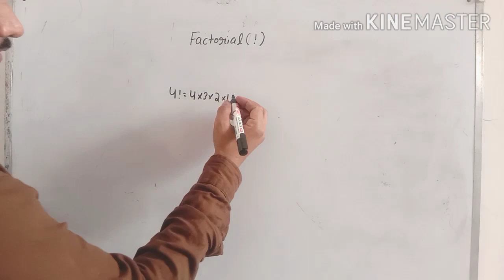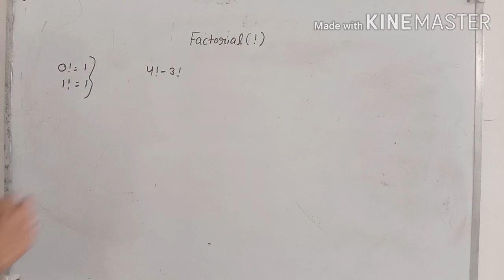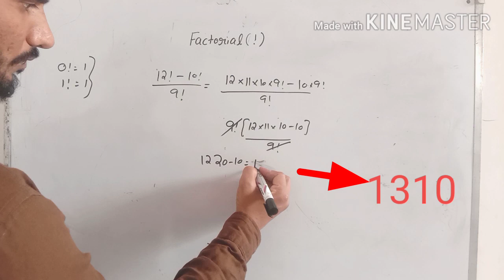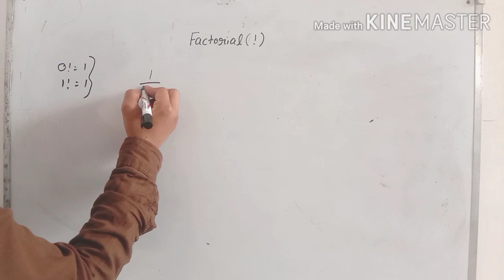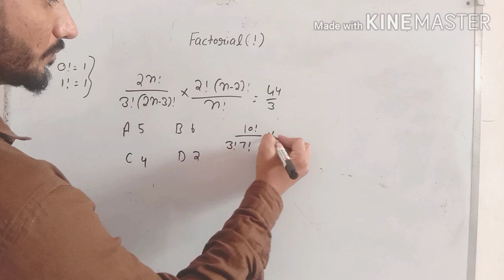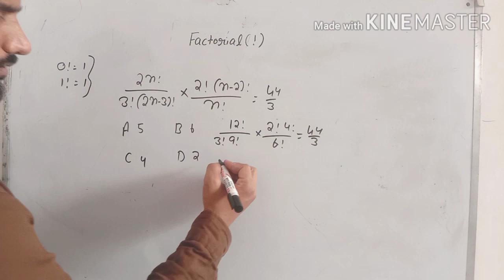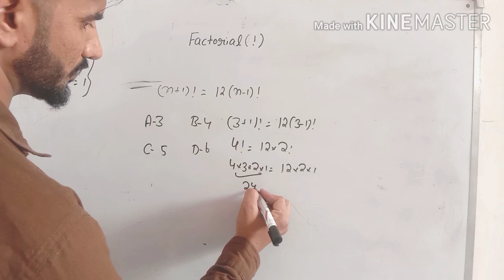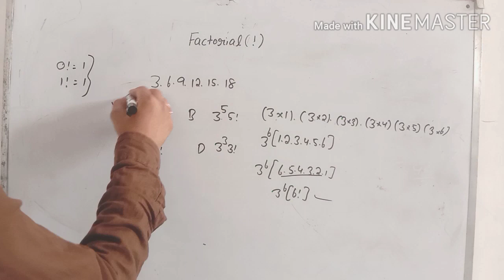Advance math / Hssc advance math / what is factorial with examples / how we find Factorial /